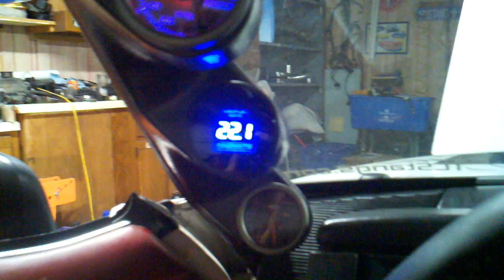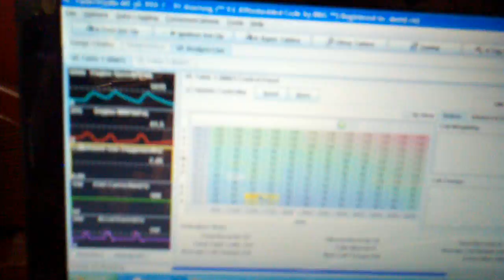Megasquirt II v3.0 5.0 Mustang Idle and park tuned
It took a few days of figuring out what the hell I was doing, I can actually drive the car safely now.